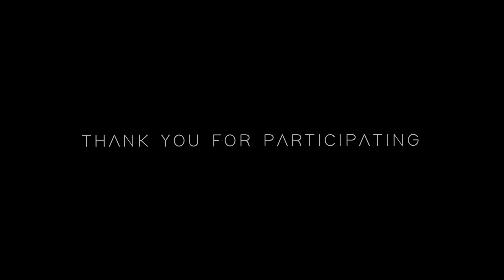MULTI LESBIAN SHIP COLLAB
you can find everyone who participated on instagram.